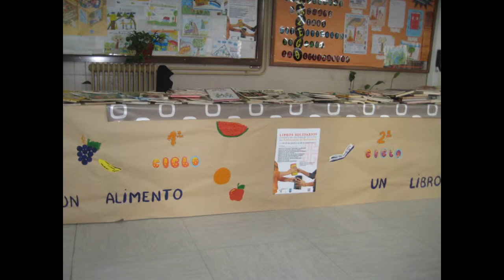LIBROS SOLIDARIOS NO CEIP SANTO PAIO DE ABAIXO